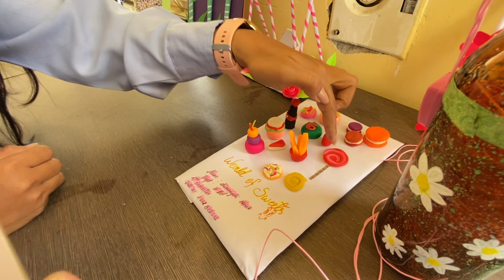Dakam dakduatna manbebea😂